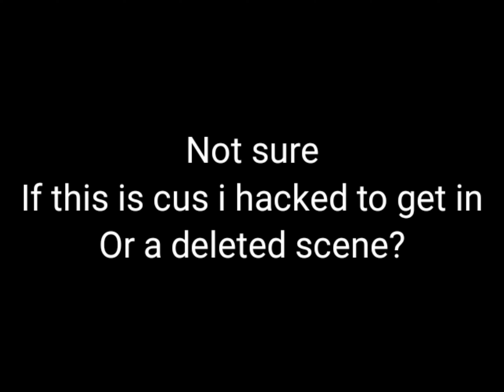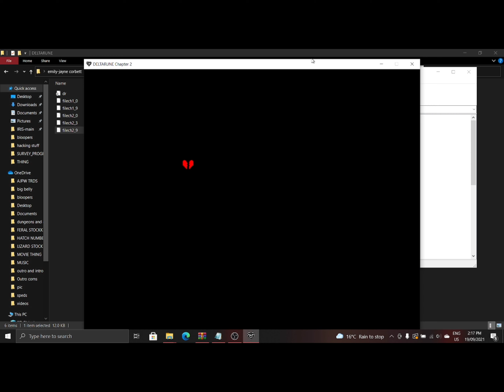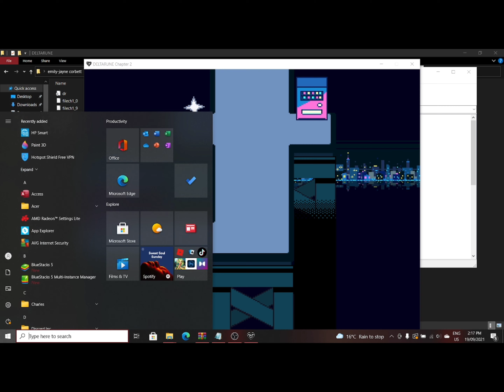Deltarune chapter 2(deleted boss room?)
Plz pm me on @devil.Wolfy for the room number

If you post you doing it please credit me as I am the first to find these

And sub